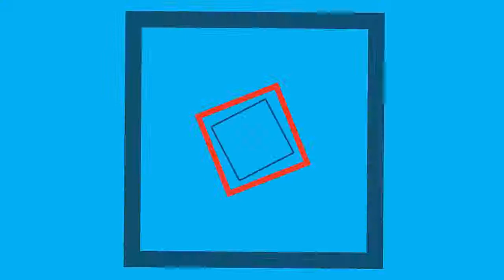YES MANN! - Let's Play Mario Party Part 11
Ich hoffen es hat euch gefallen :)